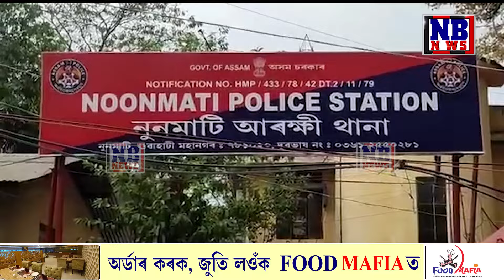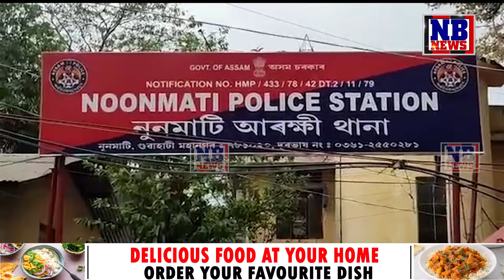কেনেদৰে পকেটত ম’বাইল লৈ ADREৰ পৰীক্ষাকেন্দ্ৰত সোমাল ছবিউল?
ADREৰ পৰীক্ষা কেন্দ্ৰৰ ভিতৰত ম’বাইলসহ পৰীক্ষাৰ্থী। পৰীক্ষাৰ পূৰ্বে তালাচীৰ নামত আচলতে চলিছিল কি? কেনেদৰে পকেটত ম’বাইল লৈ পৰীক্ষাকেন্দ্ৰত সোমাল ছবিউল? ছবিউলক সহায় কৰিছিল নেকি পৰীক্ষাকেন্দ্ৰত কৰ্তব্যৰত কোনো লোকে? ‘স্বচ্ছভাৱে’ অনুষ্ঠিত কৰা পৰীক্ষাত উত্থাপন হ’ল প্ৰশ্নবোধকৰ?